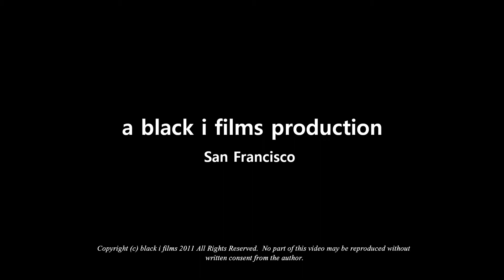Kelly's Message of the Day 12/28/2011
It's coming in 2012 for all of us.